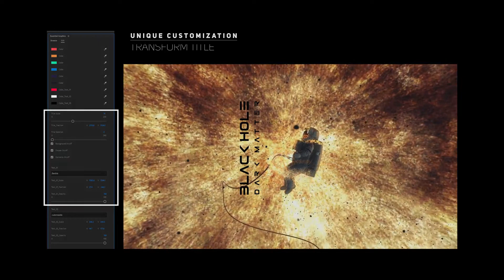Minimal Space Titles